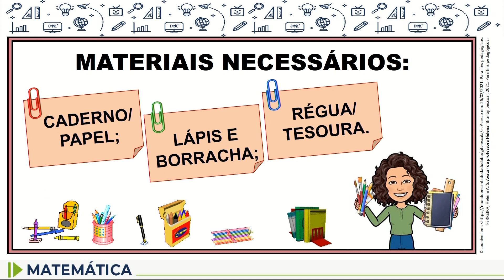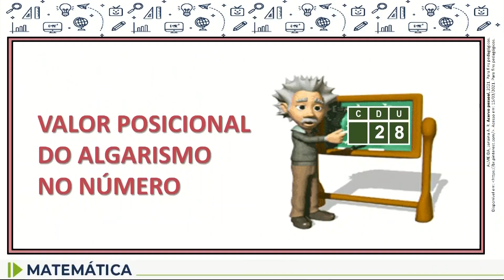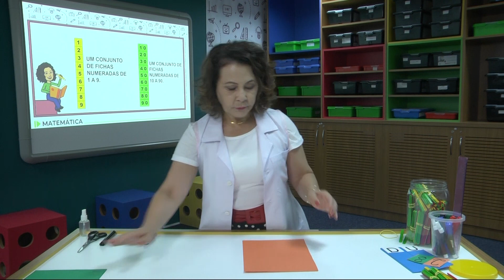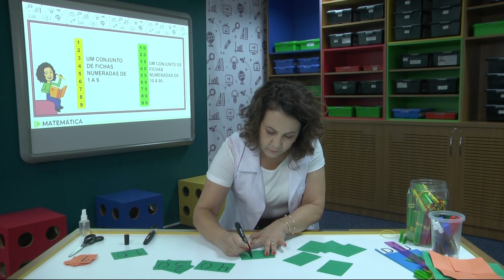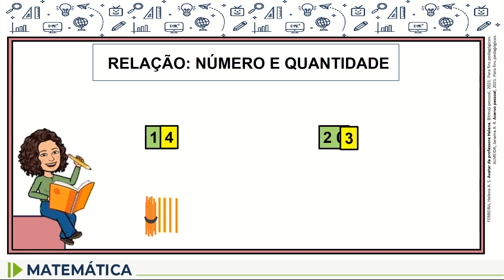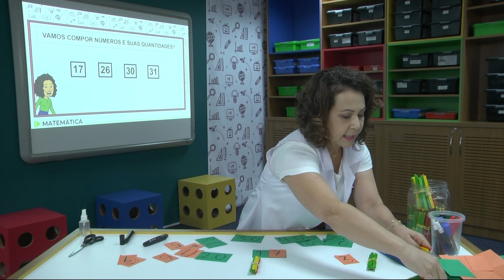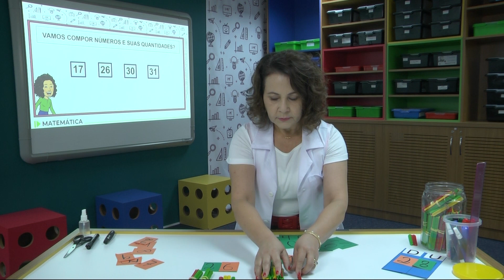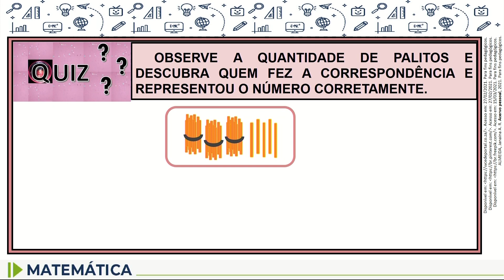Matemática - 2.º ano - aula 16 - 26/04